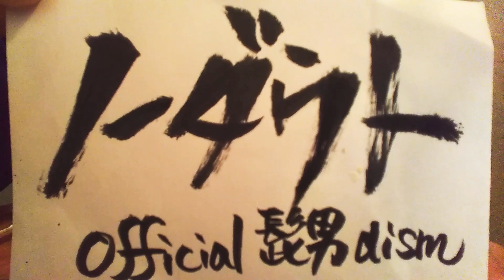ノーダウト/official髭男dism（概要欄歌詞ｺｰﾄﾞ付き）【ウクレレ弾き語り】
Official髭男dismの『ノーダウト』を

ドラマ「コンフィデンスマン JP」主題歌🎶
音ハズしが気になりますが…。

【ノーダウト】歌詞・コード

1弦  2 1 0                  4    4
2弦           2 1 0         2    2
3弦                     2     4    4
4弦                            3    3

/Bm       /E7       /A         /D         /

Bm                   E7
まるで魔法のように
     A             D               Bm
簡単に広まってく噂話
            E7
偏見を前にピュアも
A                         D
正義もあったもんじゃない

    Bm                   E7
仕方ない どうしようもない
      A                           D                  Bm
そう言ってわがまま放題大人たち
                    E7
どうぞご自由に
         A                         D
嫌ってくれて別にかまわない

Bm                      E7
Let me show 神様も
            A              D          Bm
ハマるほどの 大嘘を oh
       E7                A
誰も ハリボテと
                        D
知るよしもない 完璧な
G                F♯7
Lie and lie lie and lie
    Bm              E7
そして少しの愛で
Em7                    A                     D
Let me show 欲張りのその向こうを

  Bm                        E7
STOP! 偽のウォーアイニー
            A               D                           Bm
まき散らして暴走してるあなたたち
               E7                A
使って華麗に浴びるわ
              D
9桁のビルシャワー

Bm           E7
怪しい おかしい
     A                      D                     Bm
それ以外なにも感じられない私
            E7
時代の声に
              A                     D
責め立てられる筋合いはない

Bm                      E7
             A             D          Bm
                                E7
Let you show そのbeautiful
 A                D             (A)
その奥の野生のかけら

/A         /D         /G         /G         /
/Bm      /E7       /Em7    /F♯7   /

A                             D
早くデマカセに気づいて
  G                           F♯7
騙してたわけに気づいて
Bm            E7
誰に何度裏切られても
       A
目を覚まして 笑って
                (G)

/G         /F♯7    /Bm      /E7       /
/Em7    /A         /D         /D          /

Bm                      E7
            A              D          Bm
       E7                A
誰も ハリボテと
                        D

/Bm       /E7       /A         /D         /Bm